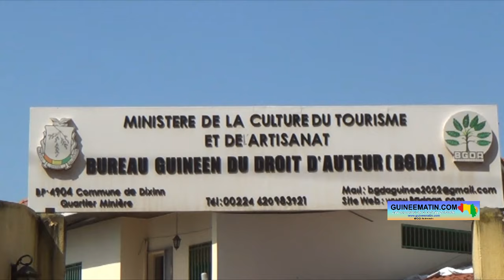Guinée : le BGDA renforce la couverture des droits d'auteurs